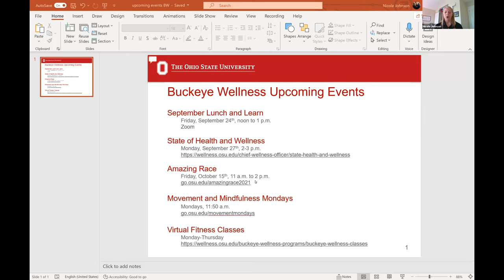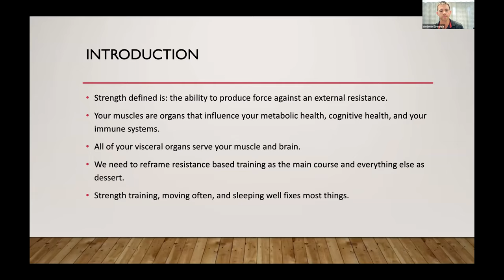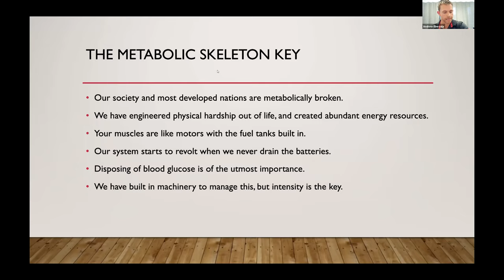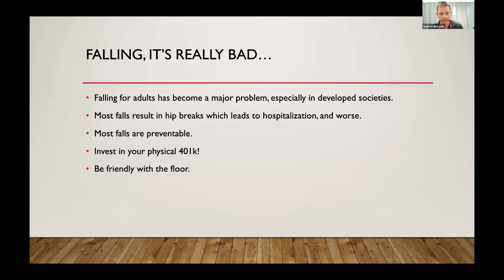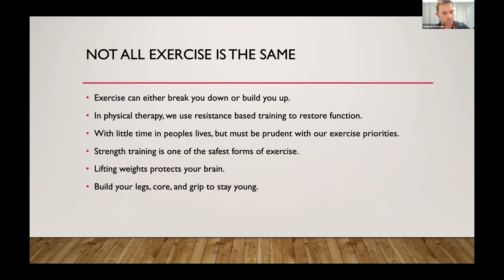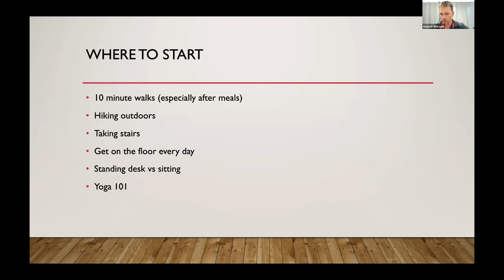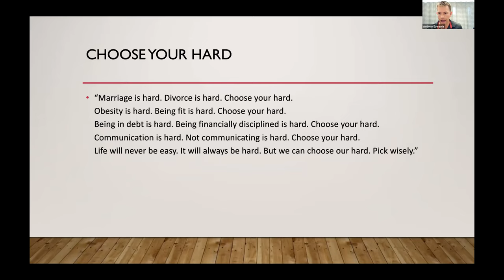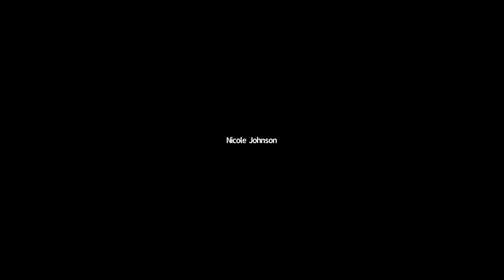Strength, And Why You Need It Lunch and Learn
Join Andrew Ebersole, Physical Therapist Assistant, and Buckeye Wellness for a presentation that will cover the basic concepts of strength and resistance based activity to help mitigate factors that contribute to common causes of mortality and improve quality of life. Included are the basics of what causes metabolic syndrome, how to prevent falling and why resistance based activity tells our bodies to stay young.